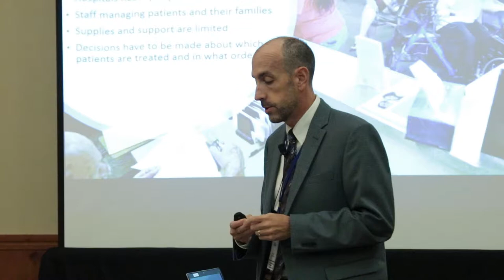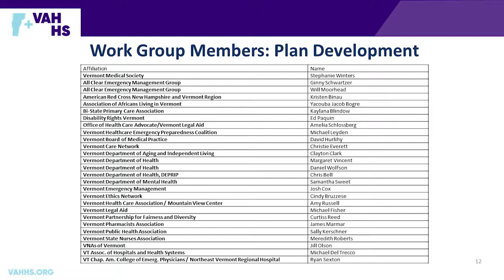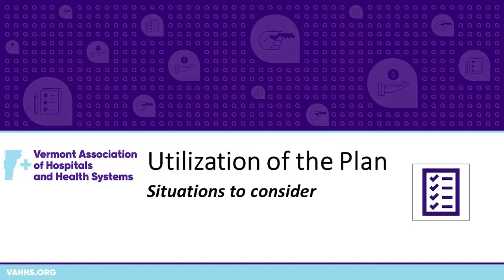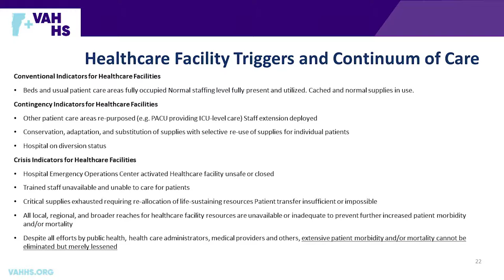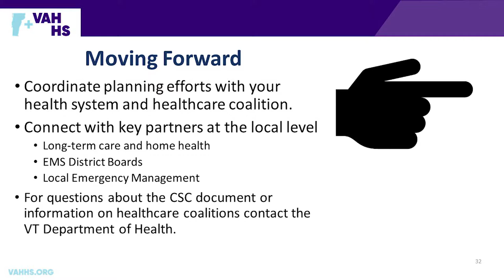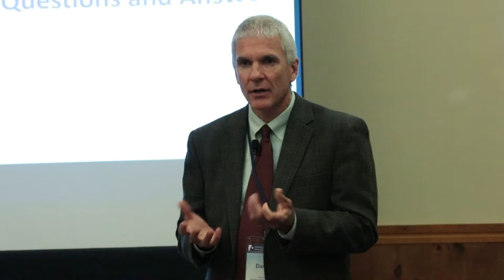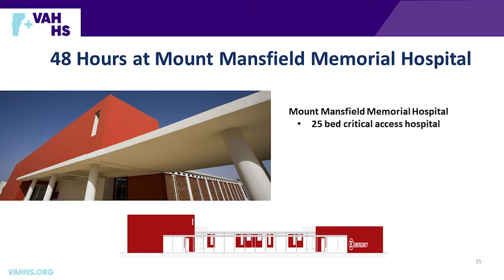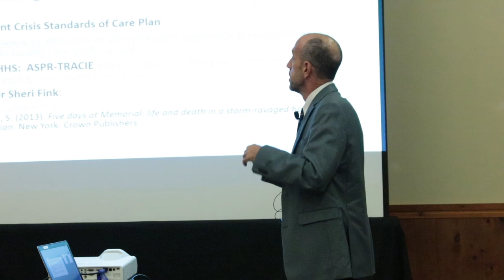Vermont Crisis Standards of Care Planning Project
At our 2019 Annual Meeting, three representatives on the Vermont workgroup that is creating a standards of care plan for possible crises in Vermont reported on their progress and solicited feedback on the current draft.